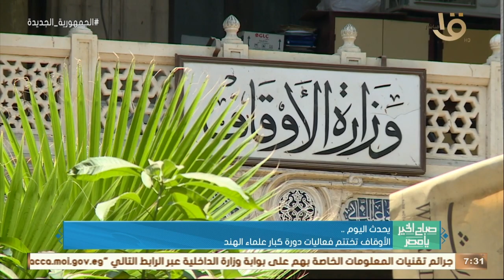صباح الخير يا مصر| تنسيق الجامعات 2022.. بدء تسجيل الرغبات لأداء اختبارات القدرات.. وأهم أخبار اليوم